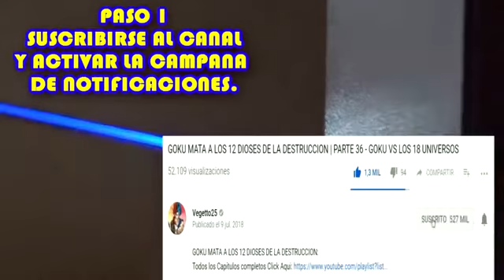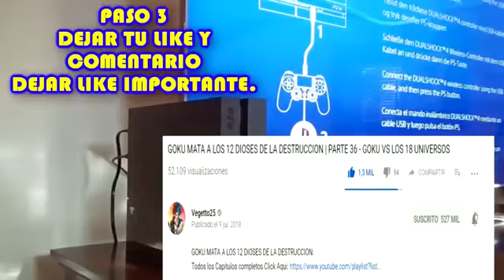Anime war :Episode 13 Final Battle